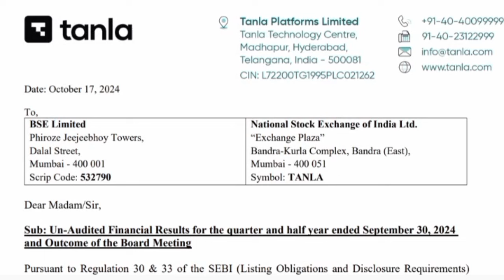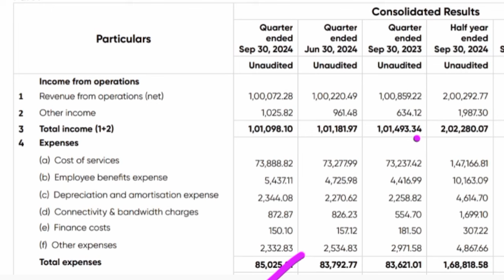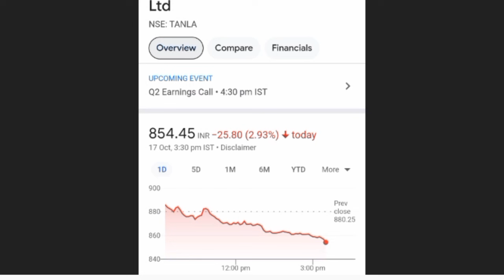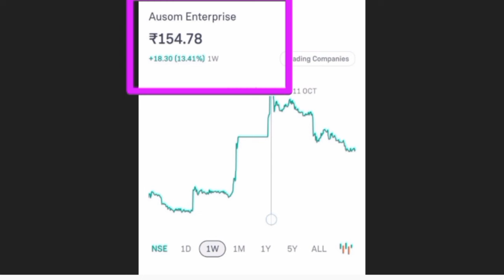Tanla Platforms Q2 Results 2025 | Tanla Results Today | Tanla Platforms Latest News